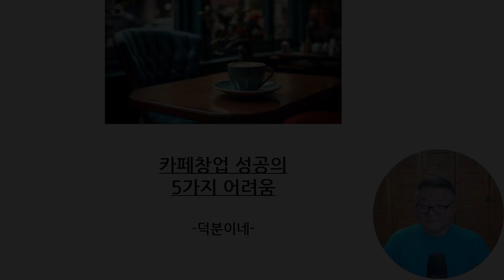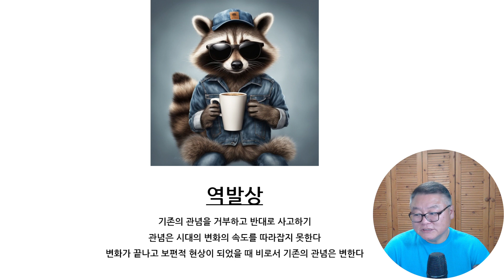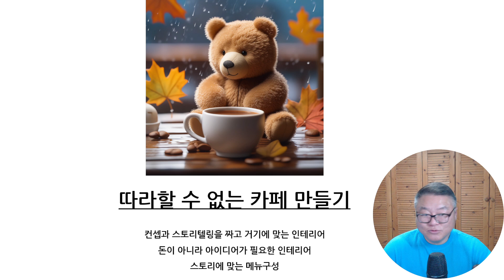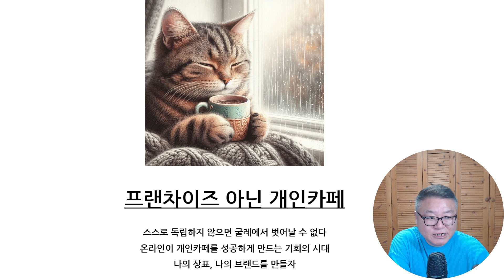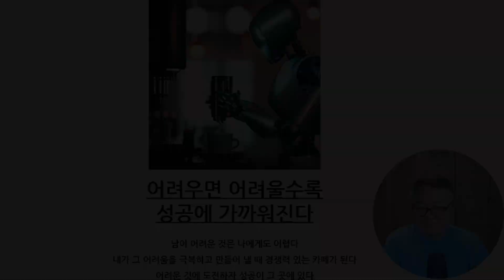카페창업 성공의 5가지 어려움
덕분이네와 관련된 모든 궁금한 점은 아래 모바일 명함에서 확인하실 수 있습니다